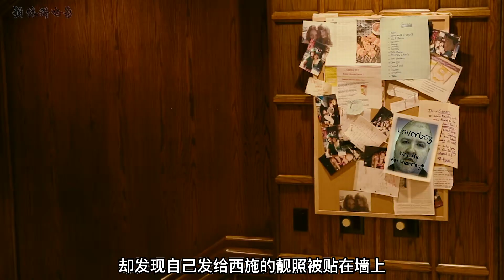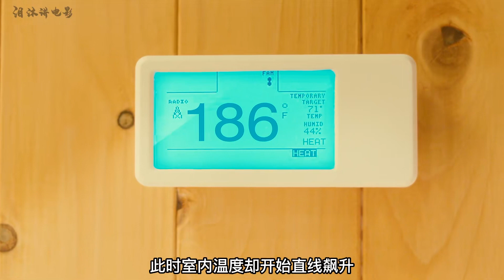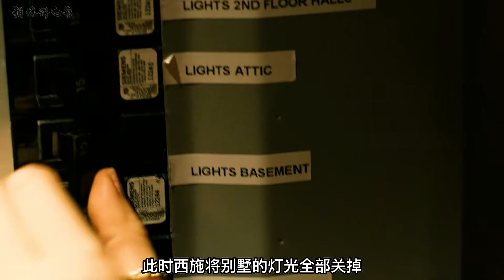男孩沉迷于女主播，被羞辱后開始化身成惡魔，驚悚片